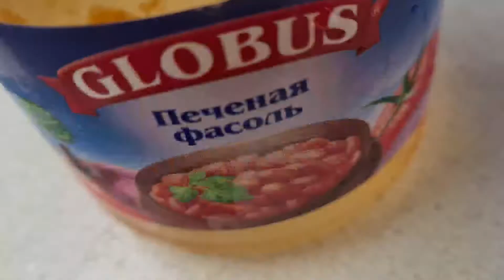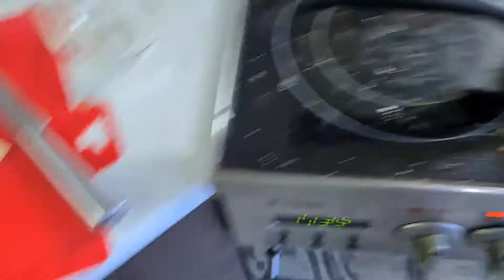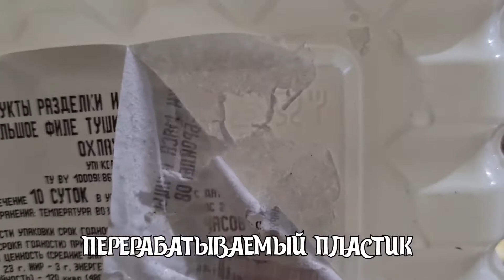👍МОТИВАЦИЯ👍 | 🥘ГОТОВЛЮ МНОГО И ВКУСНО | УБИРАЙ И МОЙ СО МНОЙ! | МОЯ ПОРЦИЯ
Всем привет, это видео - мотивация на уборку и ГОТОВКУ.
В кухне полный завал, были покупки, прогулки, поэтому сейчас мне это всё нужно с Вами убрать.

пишите комментарии под видео!

Всем обязательно отвечу!

Кстати💕
МОИ НОВЫЕ КАНАЛЫ💃💃💃:

МОТИВАЦИЯ. ЖИЗНЬ С ПРЕПЯТСТВИЯМИ♿